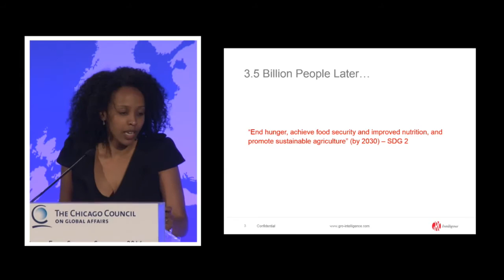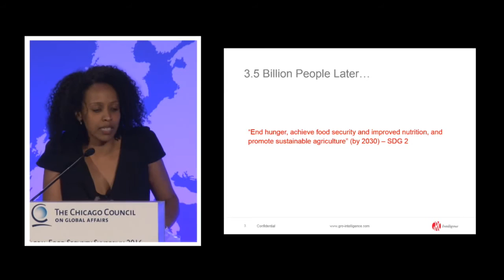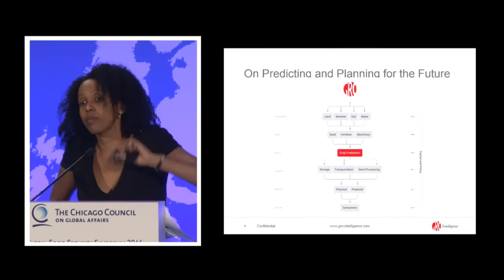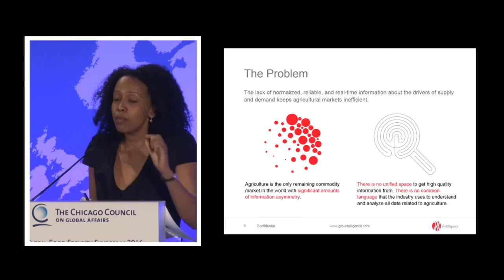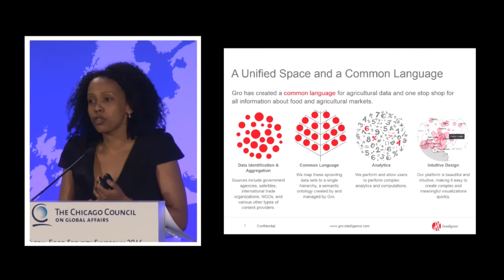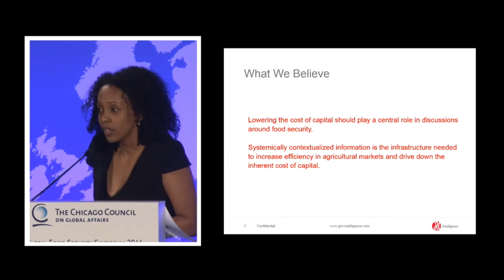Emerging Solution: On Why We are Still Talking About Food Security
Sara Menker, Founder and CEO, Gro Intelligence